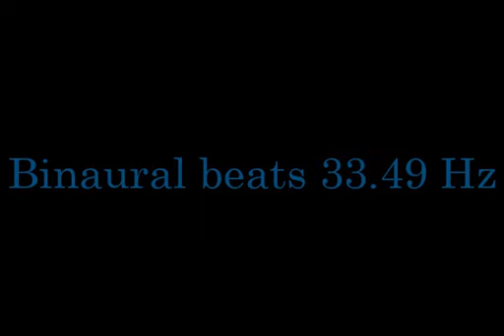binaural_beats_33 49hz